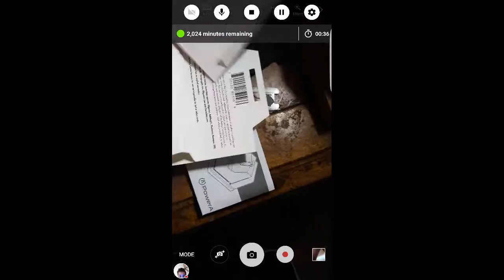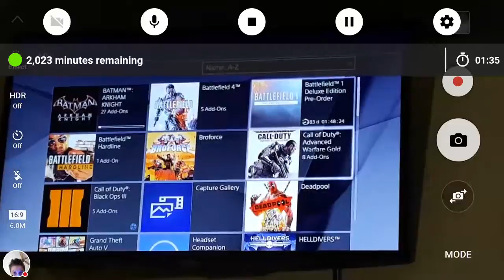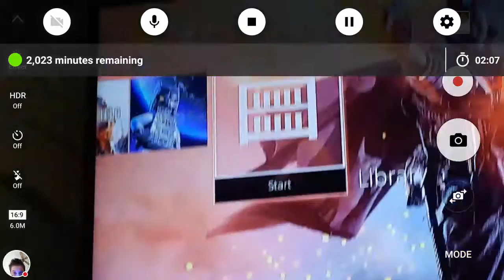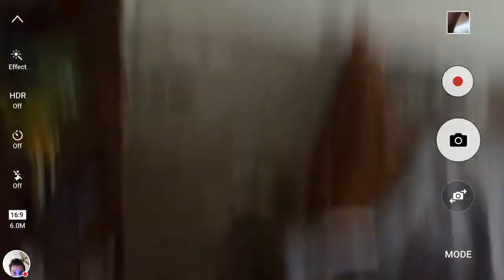What I got (Vlog)